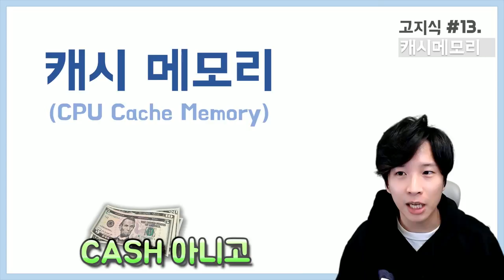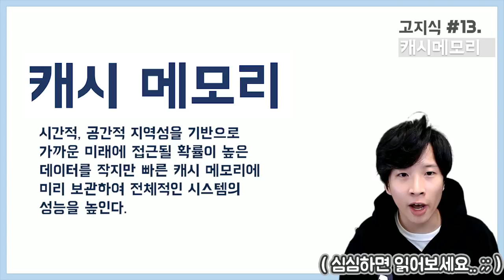CPU 캐시메모리 5분 완벽 설명 - [高지식] 거니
이번 고지식 열세번째 영상에서는 CPU의 캐시메모리에 대해서 얘기합니다. 캐시메모리가 무엇이고, 그것이 사용되는 상황과 캐시 메모리 저장 공간에 들어가야 할 데이터에 대해서 얘기합니다.

CPU를 구매하시기전에 캐시메모리에 대해서 한번 알아보고 구매해보세요!

(영상 촬영 중 땀나서 머리가.. )

고지식 영상은 일반인들에게 어려울 수 있는 주제들을 이해하기 쉽고 재밌게 설명해주는 시리즈입니다. 궁금하신 게 있으시면 댓글로 남겨주시면 다음 [高지식] 영상에서 다룰 수 있도록 하겠습니다.